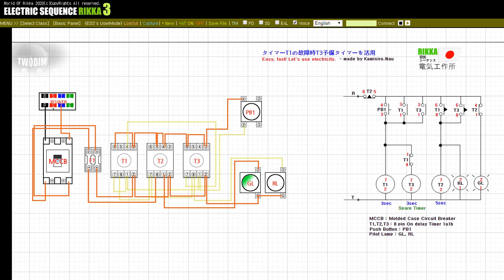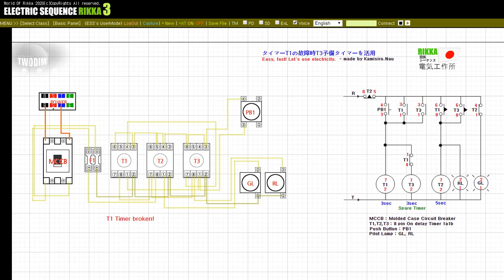タイマーT1の故障時T3予備タイマーを活用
T1タイマーが故障した場合、または接点の動作がされない場合の予備タイマーT3を用いて使用する方法についても理解します。

サブスクリプションに良いボタン確認します。さらに多くの学習画像を作っていきます。
その他の質問は、映像の下のコメントに残していただければ幸いです。
良い一日になってください。